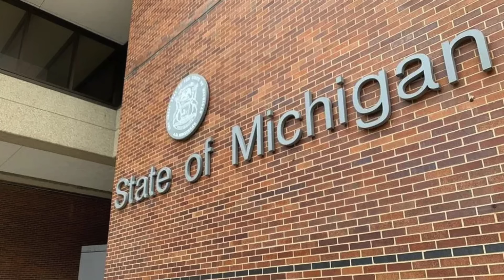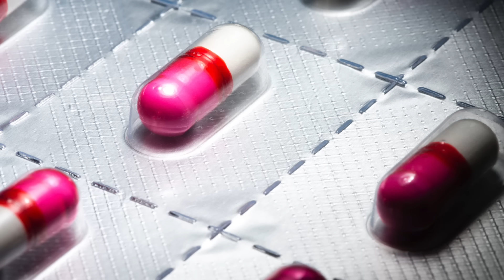Anthony & Marsha Springer : Left to Burn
Anthony and Marsha Springer didn't like caring for their daughter with disabilities, so they kept her chained to her bed. When the house caught on fire, nobody was there to save her.

You can listen to our Podcast by searching "this is MONSTERS":
Apple Podcasts
Google Podcasts
Amazon Podcasts
Stitcher
iHeartRadio
Castbox
Pocket Casts
Player FM
TuneIn
Radio Public